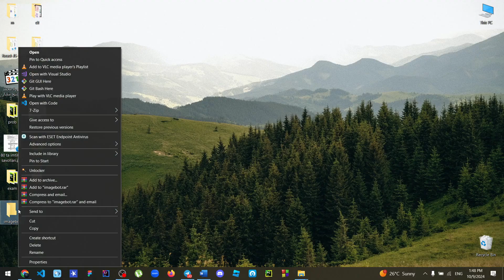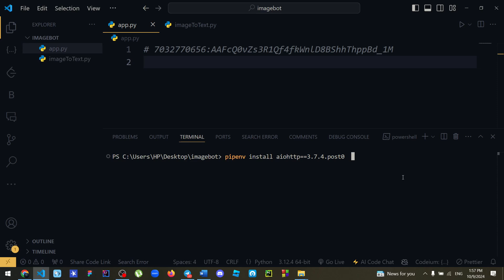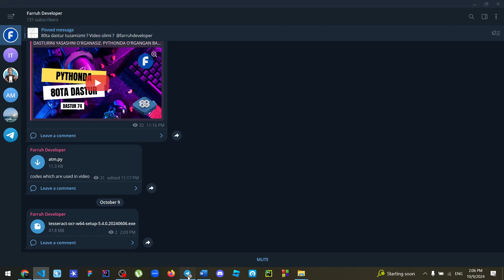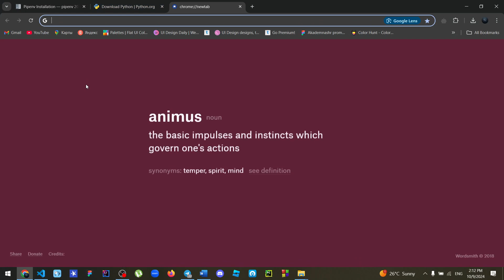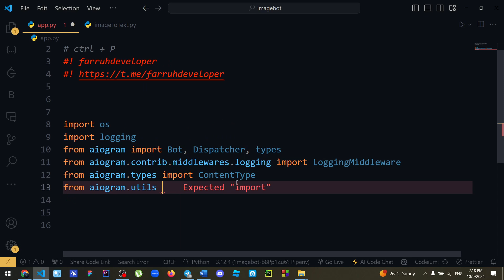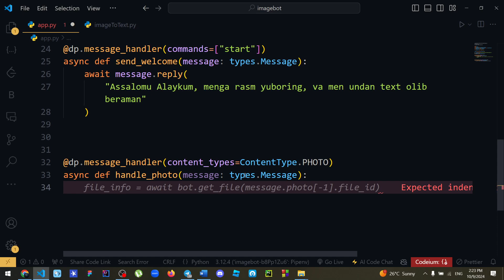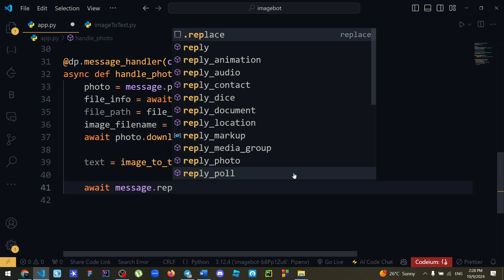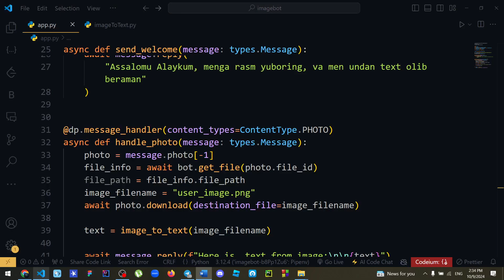75-DASTUR: RASMDAN TEXTNI OLIB BERADIGAN TELEGRAM BOT | PYTHONDA DASTURLASH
ASSALOMU ALAYKUM BU VIDEODA SIZ PYTHON YORDAMIDA QANDAY QILIB TELEGRAM BOTLAR YASASHNI O'RGANASIZ. VIDEODA SIZ YUBORGAN RASMNI ICHIDA TEXT BO'LADIGAN BO'LSA UNI SIZGA AJRATIB BERUVCHI BOT YASALGAN.

DASTUR CODE VA DASTURDA FOYDALANILGAN MA'LUMOTLARNI TELEGRAM KANALIMIZGA JOYLAGANMIZ.